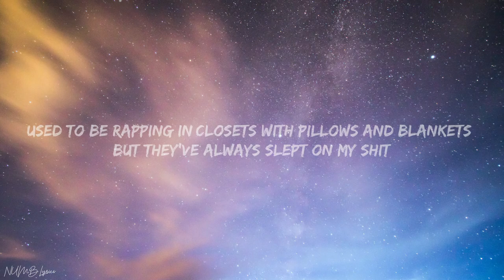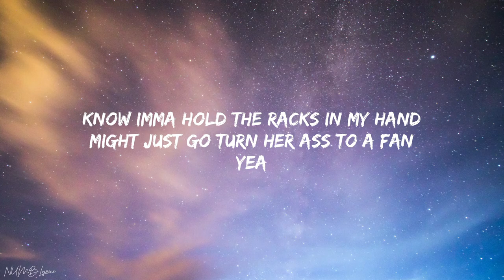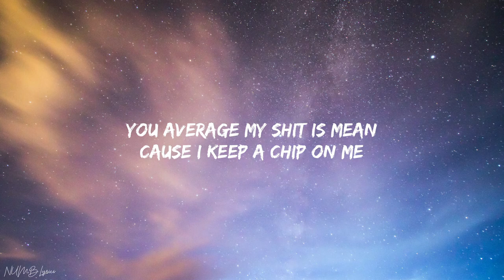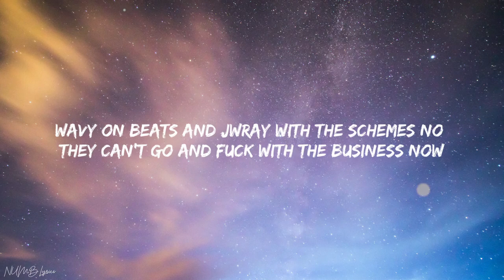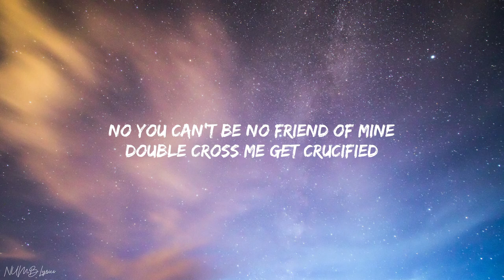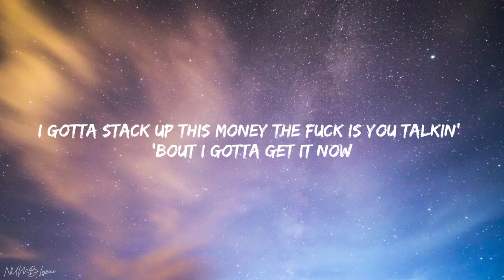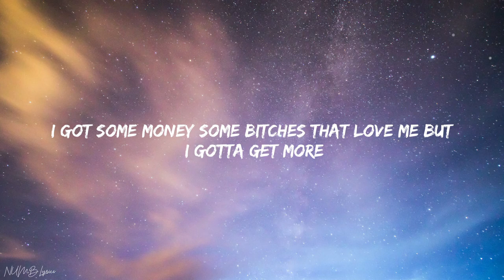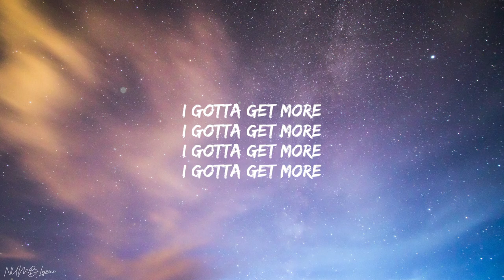Eric Reprid - Get More (Lyrics)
🎤 Lyrics:

(More)
(I gotta get more)

[Verse 1]
I had to dip from the gym
Switch up the focus it’s not for the kid
Used to be rapping in closets with pillows and blankets but they’ve always slept on my shit
I done gave everything to the bands
It just get lonelier in the stress
Know imma hold the racks in my hand
Might just go turn her ass to a fan
Yea
Necessity never no greed
Know I’m worth more than it seems
You average my shit is mean
Cause I keep a chip on me
Pray nobody switch on me
Or its gon' get a bit stormy
I know it’s all on me yea yea

[Hook]
Lately I feel like an addict they tell me watch out but it’s not 'bout the Patek yea
All of the family gon' eat when I get on my feet so best watch where you steppin' now
Wavy on beats and Jwray with the schemes no they can’t go and fuck with the business now
Gave it a minute I had to retreat but I’m back here to get more
I got some money some bitches that love me but I gotta get more
I gotta get more (yeah)
I gotta get more (ye)

[Verse 2]
Tell that lil' bitch if he keep talkin' we can get busy
Get rich or die tryin' feelin' like Fifty
Ball like Trevor Dunbar I’m too shifty
If its bad blood I tell her ass swiftly
Lots of dead faces like a genocide
On the fence shorty go and pick a side
No you can’t be no friend of mine
Double cross me get crucified
I'm so sincere bitch I been here
You ain't know me bro its been years
We 'bout to be on that's what they fear
When I dropped out mama shed tears
I just been plotting on the next year
Collect that paper like a cashier
I say what I want then it appears
They won’t comprehend what I done here